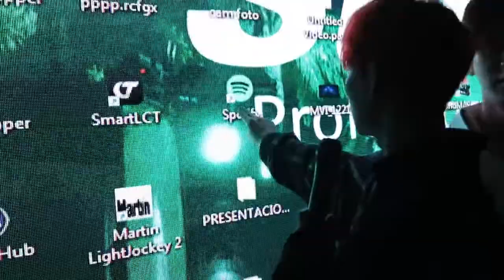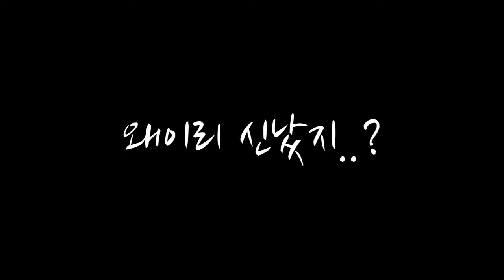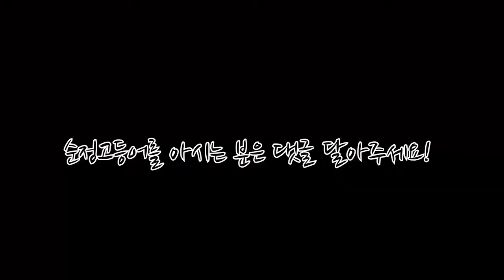TaengTV E16 - In MEXICOep2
We will add captions later!!

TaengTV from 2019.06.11